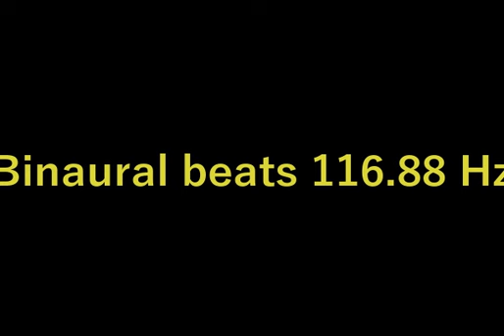binaural_beats_116 88hz